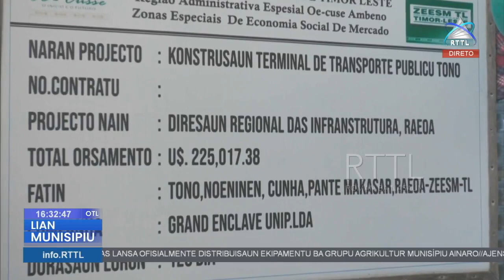Progressu Projetu Konstrusaun Terminal Tono Atinje Ona Pursentu 46